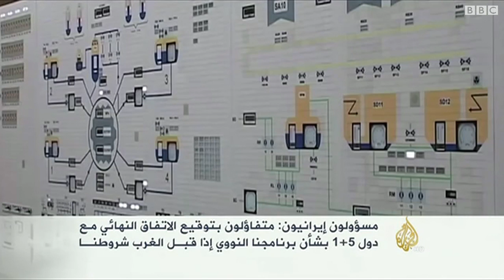چرا نگاه غالب دنياى عرب به مذاكرات هسته‌اى ايران منفى است؟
برنامه هسته‌ای ایران بین توده‌های مردم عرب نمادی از اقتدار و هیمنه آن کشور به شمار می‌رود، ولی همزمان، سال‌هاست که رقبای سیاسی ایران در منطقه علیه فعالیت‌های اتمی ایران تبلیغات دامنه‌داری می‌کنند. اما چرا نگاه منفی نسبت به مذاکرات هسته‌ای ایران، بر بخش عمده جهان عرب سایه انداخته است؟